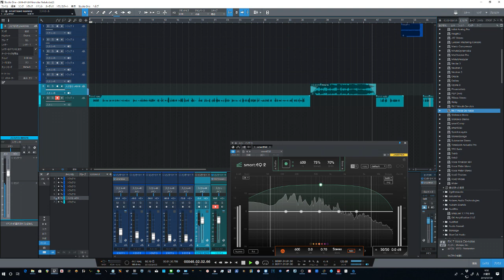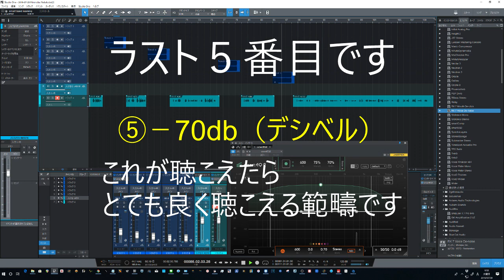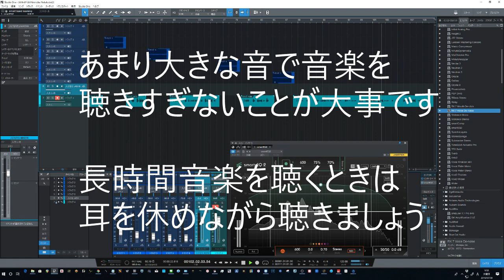耳の健康チェック 3.5Kｈｚ あなたの耳は小さな音聴こえますか？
この実験動画はあくまでも目安のＴＥＳＴです
簡単な指針にお使いください
耳をいたわりましょう